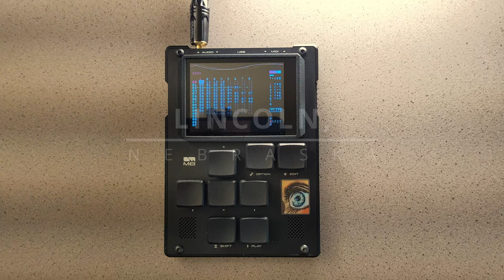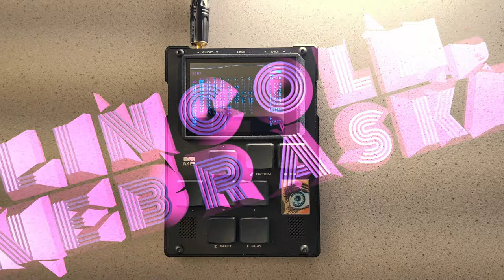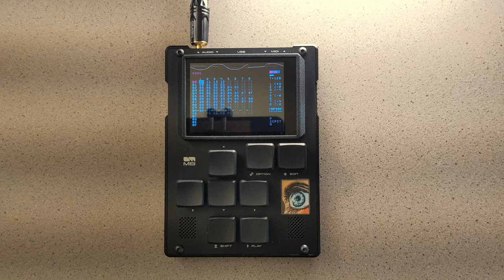Hatchet Shrimp - Lincoln, Nebraska (M8 Tracker + Reaper)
I wanted to make a cheesy techno song on the M8, and it reminded me of those 80's and early 90's dance songs with weird narrators. The examples I had in mind are "People Are Still Having Sex" by LaTour and "19" by Paul Hardcastle.  Also, I get insomnia sometimes, and when that happens, I like to write surreal little poems that are more like word-doodles. So I used one of those for the lyrics and got to singing.

Audio nerd stuff:

Vocals are a Shure SM58 with a Shure windscreen (not a pop filter), going into a FetHead and then into a Focusrite Clarett+ 4pre audio interface recording in Reaper. The FetHead's clean gain lets me whisper into the mic while still having it pick up loud enough to work in the song.

There's some more processing going on in Reaper. Only 5 tracks, two of them delay buses, but I don't know how to describe the FX/routing without writing a couple paragraphs. Turns out it's much quicker to apply FX and route things than it is to describe what you did and why.